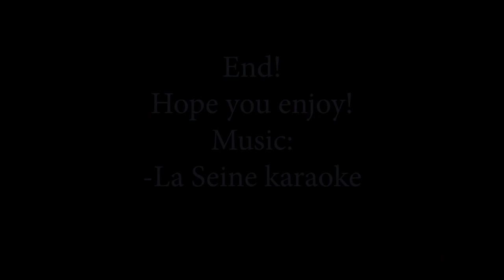Speed drawing - Special Valentin's day #14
Hi! Happy Valentin's day! Here it's a new video ! I hope you enjoy!